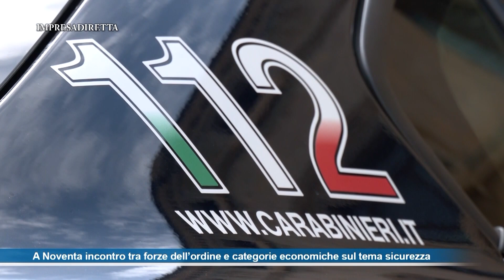Basso Vicentino. Incontro con le forze dell’Ordine per fare il punto sul tema della sicurezza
Tema sicurezza all’ordine del giorno anche nel Basso vicentino. Se n’è parlato nella sede di Confartigianato di Noventa con il Maresciallo Stanislao Di Biasio e con il Comandante Paolo Sartori. Un confronto sulla situazione promosso dal patto delle categorie economiche del Basso vicentino, in rappresentanza tra gli altri dei raggruppamenti di Confartigianato Noventa Vicentina; perché anche l’area del Basso Vicentino, a vocazione prevalentemente agricola e non densamente popolata, è soggetta a scorribande. Per prima cosa imprenditori e cittadini sono invitati a contattare sempre il 112 per fare segnalazioni, anche preventive, in caso di eventi sospetti, dando così la possibilità di intervenire con pattugliamenti e prevenire azioni di illegalità.